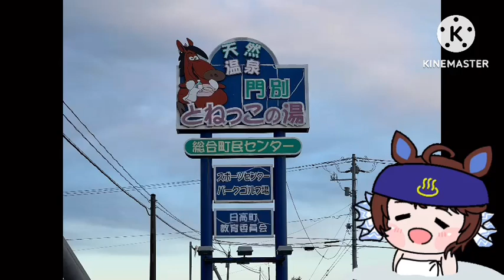Tanuki Travel Snapshots 28